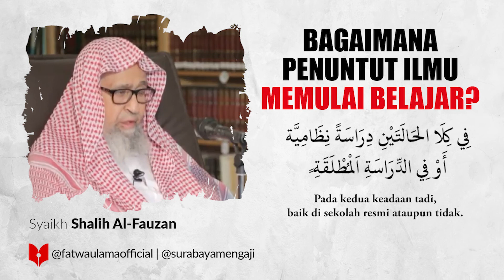Bagimana Penuntut Ilmu Memulai Belajar - Syaikh Shalih Al-Fauzan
Bagimana Penuntut Ilmu Memulai Belajar
Syaikh Shalih Al-Fauzan

Semoga Bermanfaat
Allahu yubarik fiikum

SM Info:
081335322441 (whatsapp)